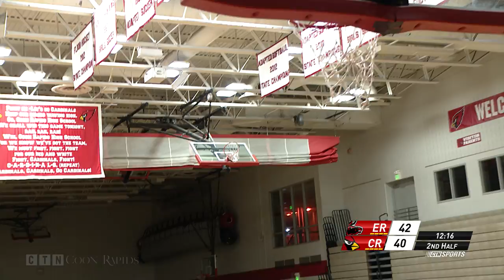Boys Basketball: Elk River at Coon Rapids 3.2.21 (Full Game)